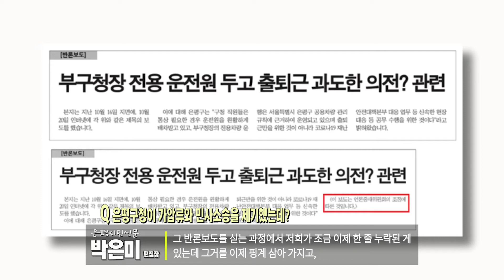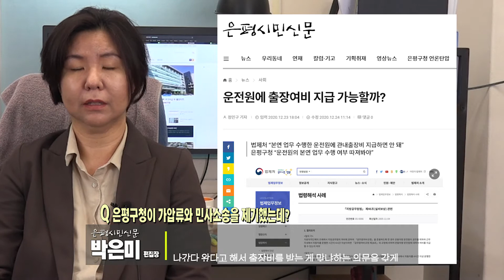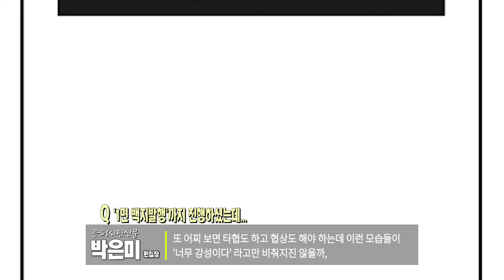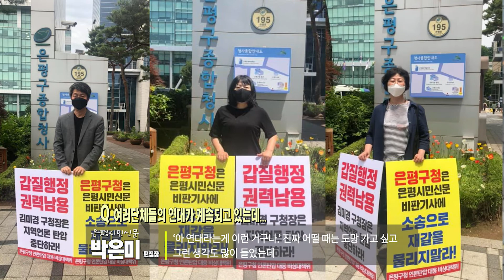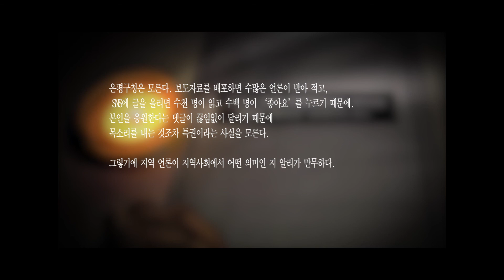[현장인터뷰 3회] 은평시민시문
이번 현장인터뷰는
은평시민신문의 소식입니다.

" 지역 이슈 추적
은평의 뜨거운 감자-
지난 5월 24일 1면 백지 발행으로
더욱 화제가 된 [은평시민신문]을
와보숑이 이번 현장 인터뷰에서 취재했습니다.

은평시민신문은 2004년에 인터넷 신문으로 창간,
2009년에 종이 신문을 발행하기 시작해
2014년 은평시민신문협동조합으로 조직 전환 후 지금에 이르렀는데요.

구청으로부터 가압류, 민사소송 제기 등 행정과의 대척점에 선
지역 언론이 마주하고 있는 현실에 대해 박은미 편집장의 이야기를
직접 담아 온 와보숑의 현장 인터뷰, 함께 보실까요? -마미넷 기록 "

*지원 :  서울마을미디어지원센터